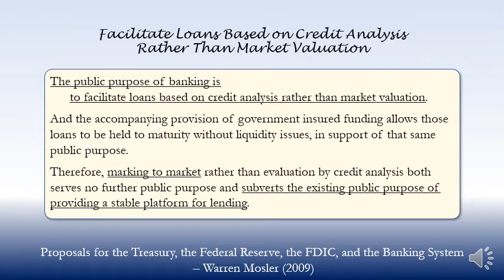Facilitate Loans Based on Credit Analysis Rather Than Market Valuation (2009)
Proposals for the Treasury, the Federal Reserve, the FDIC, and the Banking System
Warren Mosler
October 11, 2009